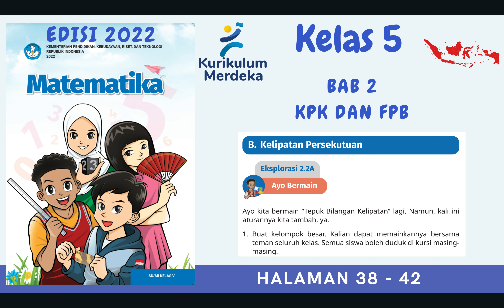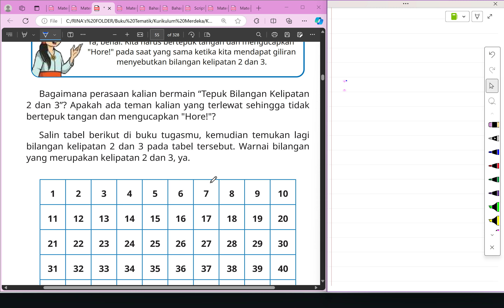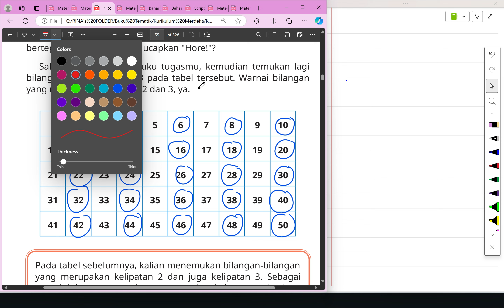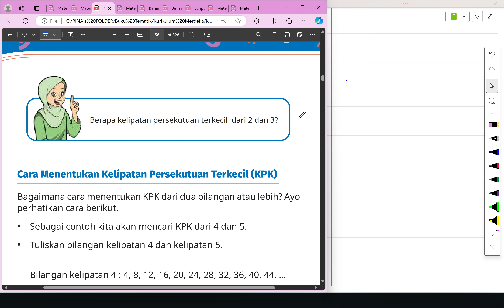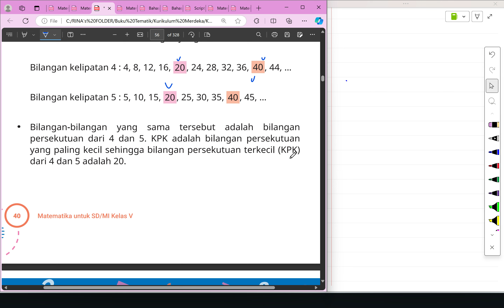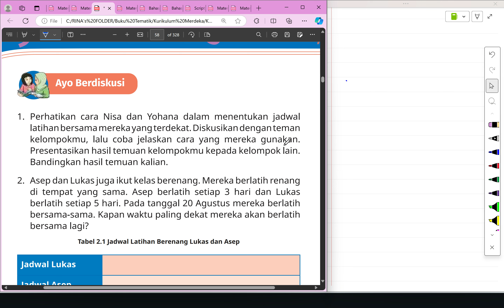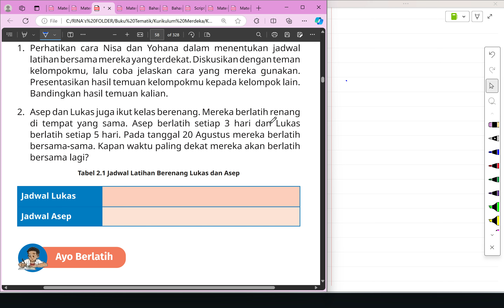Kurikulum Merdeka Kelas 5 Matematika Edisi 2022 | Bab 2 | Halaman 38 - 42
"Hi Adik-Adik,

Di video kali ini Kak Rina akan membahas materi dan kunci jawaban dari Buku Kurikulum Merdeka Kelas 5 Matematika Edisi 2022 | Bab 2 KPK dan FPB pada bagian Kelipatan Persekutuan di Halaman 38 sampai dengan 42

ALAT NGONTEN KAK RINA :
Editing : Filmora, Camtasia, CapCut Pro
Laptop : Lenovo Yoga Slim 7i Pro
Pen Tablet : Wacom One by CTL-472 & XP Pen Deco 01 V2
Mic : Soundtech 2.1, TNW-N9 Wireless Microphone, Rode Podmic USB
Tools : Microsoft Edge, OneNote for Windows 11, PowerPoint, Canva Pro

kunci jawaban, materi pelajaran sekolah, kurikulum merdeka, merdeka belajar, matematika kelas 5 edisi 2022 kurikulum merdeka, bab 2, kpk dan fpb, kelipatan persekutuan terkecil, faktor persekutuan terbesar, kelipatan, kelipatan persekutuan, faktor, faktor persekutuan, menentukan kpk dan fpb dengan menggunakan faktor prima, bilangan prima, ayo berlatih, uji kompetensi, kunci jawaban matematika  kelas 5 edisi 2022 kurikulum merdeka halaman 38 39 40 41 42,